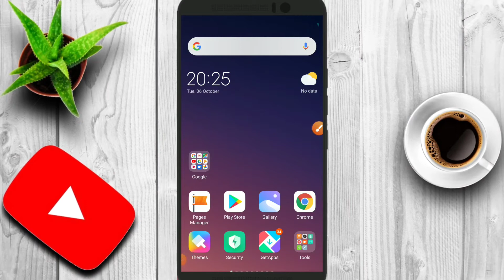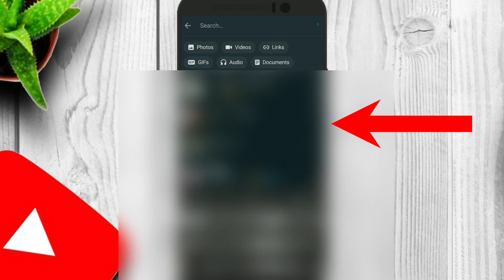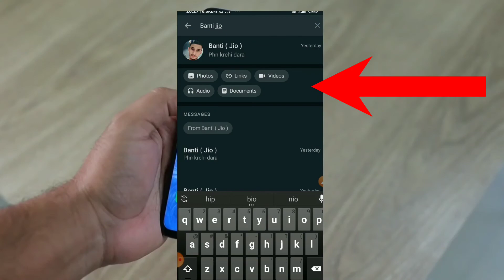New Update of Whatsapp 2020 | Big Update of Whatsapp 2020 | হোয়াটসঅ্যাপ নিউ আপডেট ২০২০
Hi Guys, In this video I have discussed about new update of whatsapp 2020 which is really a big update of whatsapp 2020 and also a very useful update.

🔴 Queries Solved 👇

whatsapp update 2020 new
whatsapp update new features
what is whatsapp new update